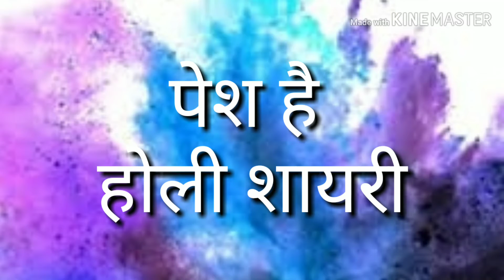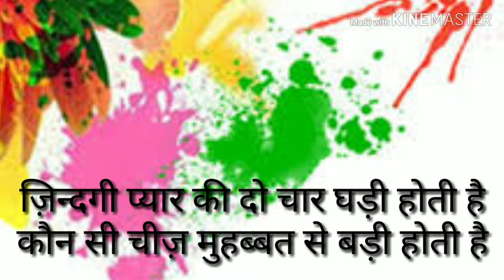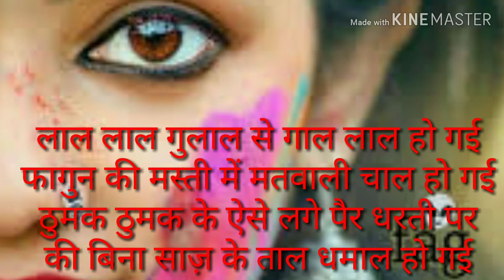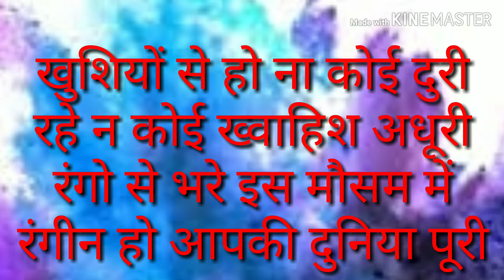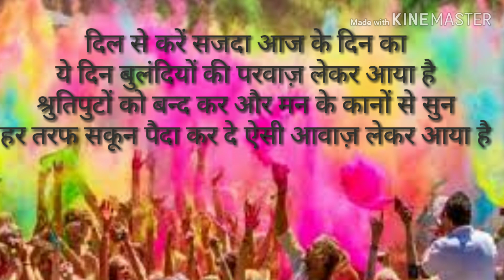होली की मस्ती भरी शायरी । holi shayri । Mnch snchaln । मंच संचालन । Public Speaking Tips । Swami Ji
Holi Shayri । होली शायरी । मंच संचालन । Manch Sanchalan । Public Speaking Tips । Swami Ji